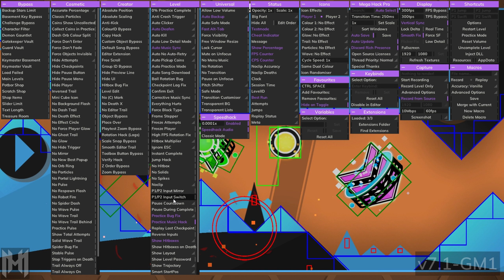Acu by neigefeu. neigefeu. || Extreme Demon #1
primer extreme demon!